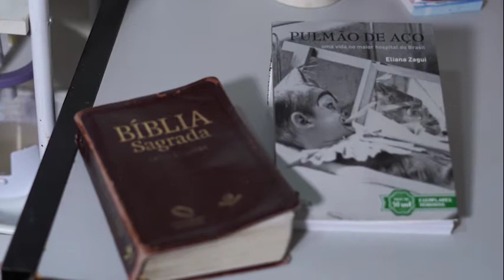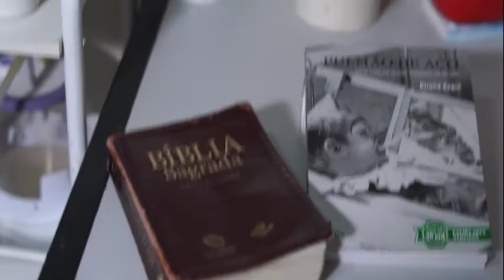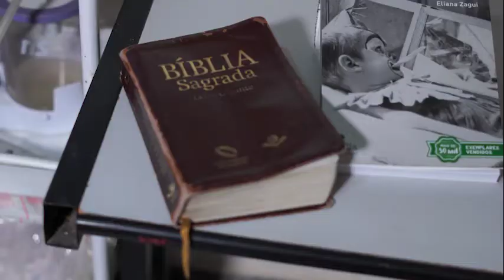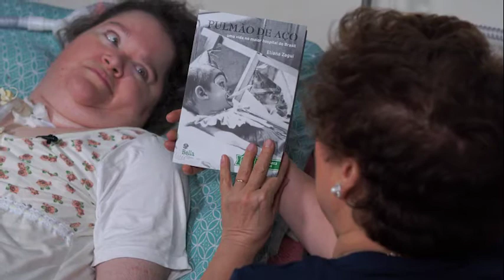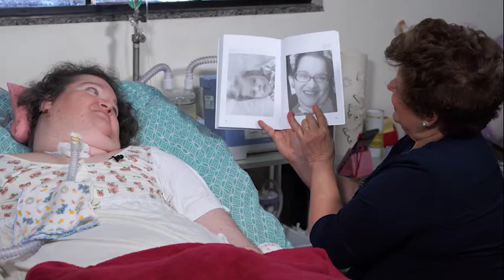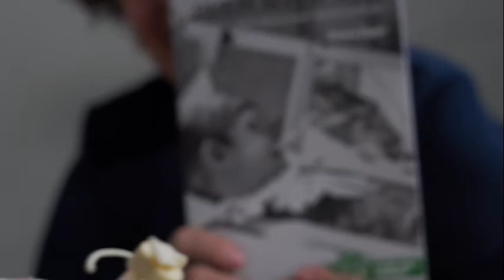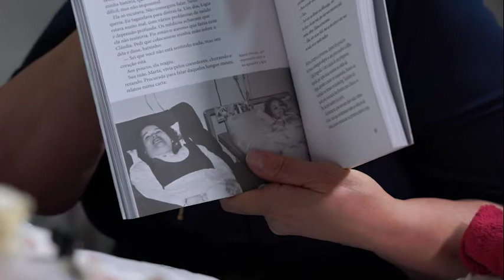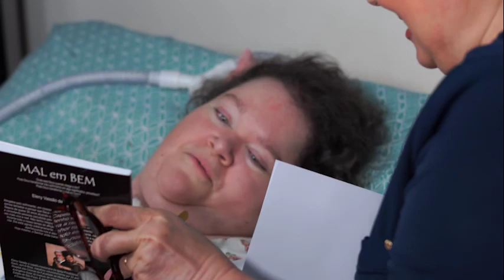Eliana Zagui Material Bruto